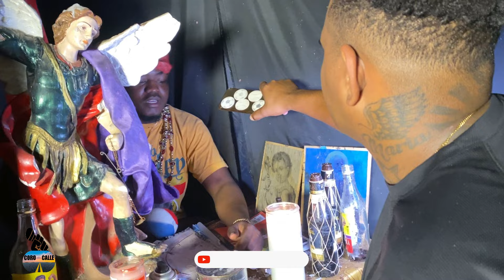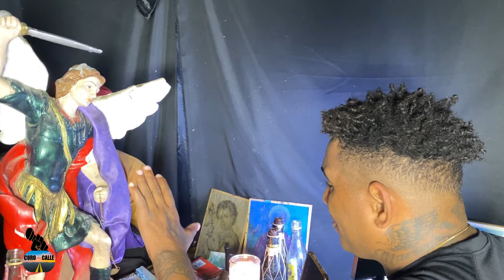ESTE BRUJO ASEGURA QUE PUEDE FIRMAR CUALQUIER PELOTERO EN GRANDE LIGA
Juntos, descubriremos el corazón latente de la ciudad a través de los ojos de la calle.